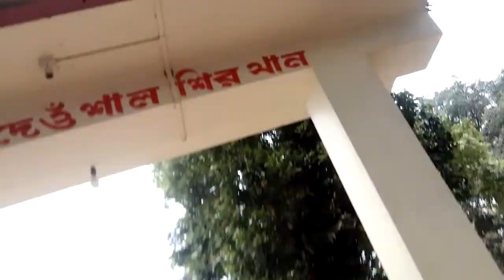deosal shiv mandir tempol morigaon jagiroad assam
deosal shiv mandir morigaon jagiroad